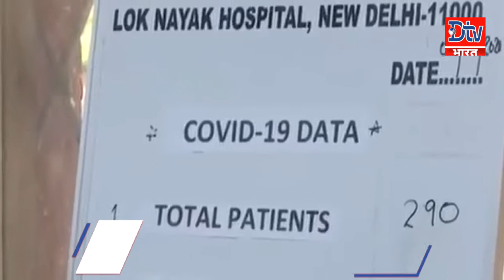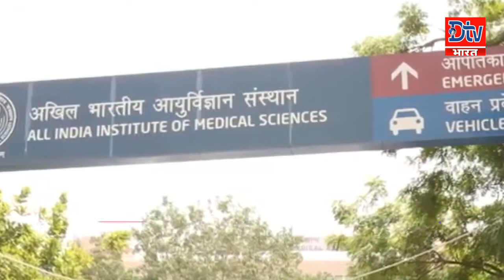PATNA रद्द हुई छुट्टियां तो भड़कीं PMCH की NURSE , जमकर काटा बवाल|WATCH VIDEO|DTV BHARAT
PATNA रद्द हुई छुट्टियां तो भड़कीं PMCH की नर्सों, जमकर काटा बवाल|WATCH VIDEO|DTV BHARAT